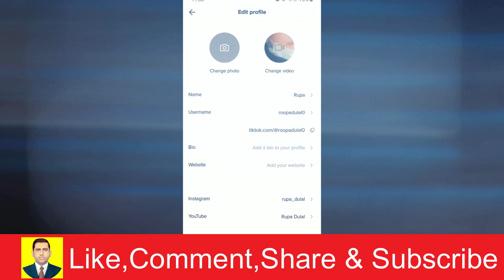How To Change Tiktok Profile Picture | Muhammad Asif Khan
𝐘𝐨𝐮𝐫 𝐐𝐮𝐞𝐫𝐢𝐞𝐬 👇🏻👇🏻👇🏻
Muhammad Asif Khan
How to Change Tik Tok Profile Picture
How to Change TikTok Profile Pic 2022
How To Change TikTok Profile Picture
How to Change Your Profile Photo on TikTok
How to Change Profile Picture on Tiktok